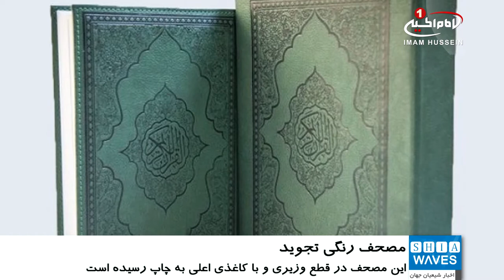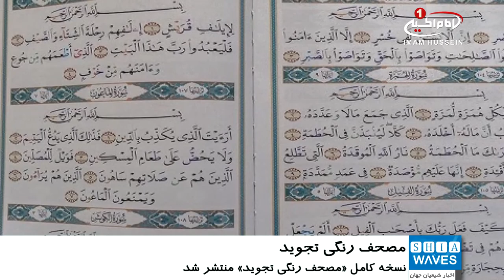انتشار نسخه کامل «مصحف تجوید» در عراق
نسخه کامل «مصحف رنگی تجوید» به همت مرکز علوم قرآن، تفسیر و چاپ وابسته به بخش معارف انسانی و اسلامی آستان مقدس عباسی منتشرشد.
به گزارش شیعه ویوز به نقل از آستان مقدس عباسی، این مصحف که در آن احکام، علامت‌‌ها و نشانه‌های ویژه علم تجوید به رنگ‌های مختلف بیان شده، به خط «حمید السعدی»، خوشنویس و خطاط عراقی و با مشارکت «سید محمد المشرفای» از دیگر خوشنویسان عراقی کتابت شده است.
شیخ ضیاءالدین الزبیدی، مدیر مرکز علوم قرآن، تفسیر و چاپ وابسته به آستان مقدس عباسی در این باره گفت: این مصحف از سوی چاپخانه «دارالکفیل» در قطع وزیری و با کاغذی اعلی به چاپ رسیده است.
وی افزود: این مصحف به خط نسخ کتابت شده و در آن نشانه‌ها و علامت‌های ویژه علم تجوید به رنگ‌های مختلف مشخص شده‌اند و برای کسی که می‌خواهد هنر قرائت و تجوید را به شیوه صحیح و مسلط بیاموزد، نسخه‌ای بسیار مفید محسوب می‌شود.
الزبیدی با بیان این که جلد نخست مصحف تجوید با نظارت کمیته علمی متخصص در زمینه علائم و اشاره‌های ویژه علم تجوید چاپ شده است،‌ عنوان کرد: رنگ‌هایی که در این نسخه به کار رفته، زیبایی و جذابیت‌ آن را بیشتر کرده و خط و اعراب به‌کار رفته در این مصحف نیز بسیار واضح و آسان است و علامت‌هایی رنگی که در پایین صفحات آمده، قاری را در فهم و یادگیری صحیح احکام تجوید کمک می‌کند.
یادآوری می‌شود، مرکز تفسیر، چاپ وعلوم قرآن آستان مقدس عباسی پیش از این جلد نخست مصحف تجوید شامل جزء «۳۰» قرآن را همراه با علامت‌‌ها و نشانه‌های ویژه علم تجوید به رنگ‌های مختلف منتشر کرده بود.